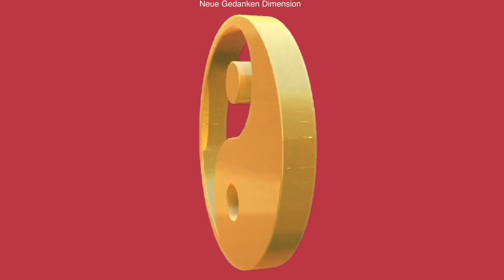Triple Heater Meridian Frequency Treatment || Unblock & Balance Qi-Flow • Heal Lymph & Metabolism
This series of videos is about activating meridians through frequencies that resonate with one meridian at a time.
In traditional Chinese medicine (TCM), a meridian describes a pathway that runs through the entire body. According to this, the life energy, called Qi, flows in the meridians. The acupuncture points, through which the Qi can be influenced, lie along the meridians. They get their energy from the chakras that are superior to them. Qi energizes, nourishes and warms all organs, sense organs and tissues. Meridians connect the organs with each other and counteract disease-causing factors. There are twelve main meridians in total, which are named after organ systems or functional circuits. The twelve skin meridians run in mirror image on both halves of the body. In addition, each meridian also carries a naming after a yin (female) or yang (male) aspect. A yin and a yang meridian together form a pair. If the energies can flow freely through the meridians, the person is healthy. If congestion or blockages occur, functional disorders occur first, followed by diseases.

The healing frequency in this video activates and balances the triple heater meridian, which - together with the pericardium meridian - forms a yin-yang pair. The triple heater meridian is the only meridian that does not have a corresponding organ. Rather, it is a functional unit within the body that regulates, among other things, the absorption, processing and excretion of the body. It is responsible for the dynamics in the metabolic process, is the basis of a stable immune system and regulates body temperature. He represents the heavenly energy as consciousness in man.
If there are blockages, physical and psychological dysfunctions occur. These include the following symptoms: Knee and hip joint problems, abdominal pain, instability of the joints, thyroid problems, tinnitus, sensitivity to weather, asthma, adrenal problems, fibroids and cysts, exhaustion, demarcation problems, fullness, gas, feeling unwell after eating, fatigue and exhaustion after eating, lack of concentration, constant feeling of hunger up to cravings, intolerances and allergies affecting the gut, connective tissue weakness/cellulite, water retention up to visible edema, feeling bloated, excessive fat deposits such as lipedema, weakened immune defense up to autoimmune diseases, tendency to bruise, rheumatism, (diet-resistant) obesity and underweight.

Please drink enough water before and after the healing session.

Many blessings from the bottom of our hearts. We hope you enjoy the healing session!

We really appreciate your feedback! Thank you very much.
◯ Safety notice: Our sessions work best when you listen to the music through headphones and relax while sitting or lying down. Please do not listen to this music while driving or doing other activities that require your undivided attention. Our sessions do not replace seeing a doctor or a recommendation from your doctor. Brainwave stimulation is not a diagnostic method and should not be used solely to treat any disease. Ongoing therapies should not be terminated arbitrarily.
Rife Frequencies should not be listened to by persons suffering from epilepsy, by pregnant women and when wearing a pacemaker or under the influence of drugs or alcohol.

 neue gedanken dimension